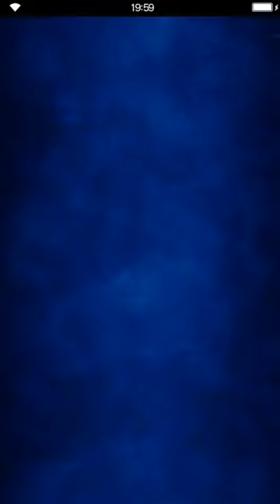Final Fantasy: Brave Exvius - Edel the mole 07 Searching for Ruins